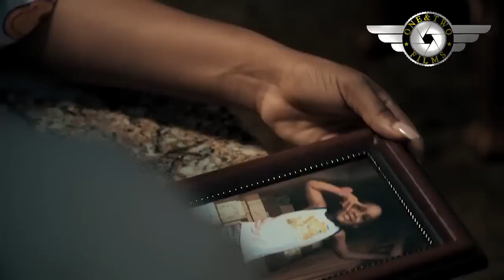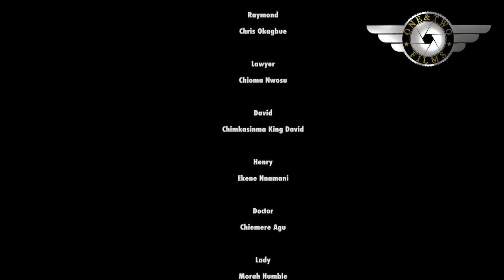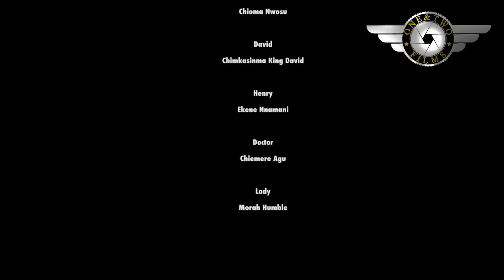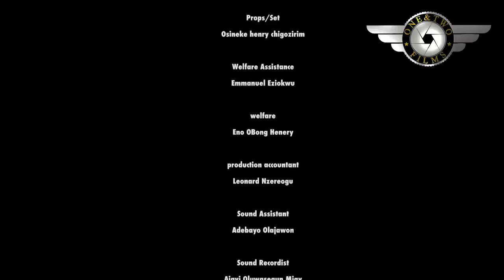I NEVER KNEW THIS WAS THE REASON HE INVITED ME TO HIS HOUSE - TANA 2024 NEW NIGERIAN MOVIES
Family movie.
Love movie.
Romantic movie.
Marriage movie.